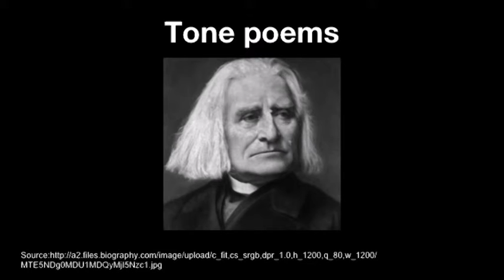From YouTubers to Melodies | Justin Ricafort | TEDxTSIS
Justin uses music to not just convey stories, but people as well. Justin uses elements of 19th century "tone poetry" - music that is inherently synaesthetic, emulating literature, paintings, and other artistic mediums. Alongside giving us a performance, Justin will show how artists can cross the "Great Frontier"that divides the mundane, every-day world and the world of music, and how we can transpose that banality into unique works and creative expression.